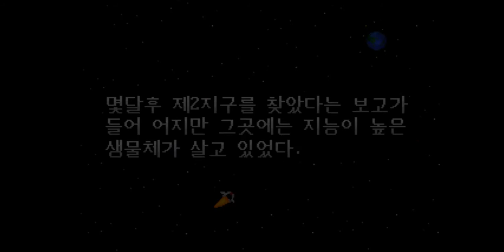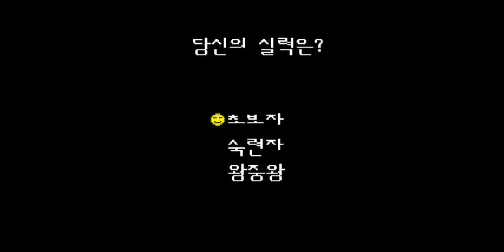3U Games - Star Wars 2 - 1995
For those who wants to rememorate this korean space shooter that was Star Wars 2 developed and published by an independant developer who didn't sign his game in 1995.

P.S.: It is to be noted that the 3U Games stated in company name it's to indicate the common 3U euphemism.

Pour ceux qui veulent se remémorer ce jeu de tir spatial coréen qu'était Star War 2 développé et distribué par un développeur indépendant qui n'a pas signé son jeu en 1995.

P.S.: Il est à noter que l'utilisation du terme 3U Games à la place du nom de la compagnie est pour faire part de l'euphémiste 3U.